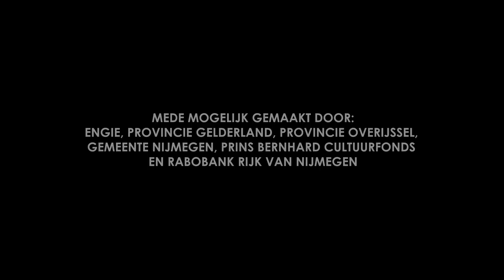Het Geluid Van Stroom (Nijmegen, 10 maart t/m 3 april ) - videoregistratie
Een video-impressie van Het Geluid Van Stroom, een muziektheatervoorstelling op locatie in de voormalige kolencentrale van Nijmegen. Onderdeel van een serie locatievoorstellingen onder de noemer Het Geluid Van.

Half december kwam er voor de allerlaatste keer rook uit de schoorsteen van de energiecentrale van Nijmegen, de kenmerkende kolos moet dicht. De skyline waar inwoners van de Waalstad hun thuis aan herkennen, zal nooit meer hetzelfde zijn. Maar voordat de wolkenfabriek haar deuren definitief sluit en de sloopdatum nadert, gaan de poorten één keer open voor publiek. Begin 2016 wordt de voormalige Electrabel overgenomen door muziektheatergroep BOT. Zij maken er in zes weken tijd de locatievoorstelling Het Geluid Van Stroom: ongepolijst muziektheater met grote machines en kleine liedjes. Ga mee met de vier muzikale uitvinders als ze de spanning hoog opvoeren en je steeds dieper het stookcomplex intrekken..

In 1908 wordt aan de Waalkade een gloednieuwe elektriciteitscentrale in gebruik genomen. De stad verandert ingrijpend en met de Waal als levensader wordt Nijmegen gevoed met nieuwe energie. 24 uur per dag worden kolen van ruwe brokken tot fijn poeder gemalen, vergruisd en verbrand. Vanaf de jaren 30 staat de centrale op haar huidige plek en wordt ie met de jaren groter. Inmiddels is de fabriek diep geworteld in de Nijmeegse samenleving. Na zonsondergang vormt ze een baken aan de horizon, met de verlichte fabriekspijp als vuurtoren van de thuishaven. Maar vanaf begin 2016 is het lot van de Gelderse centrale bezegeld. Kolen, gruis en staal behoren tot het verleden, zonne-energie, windmolens en biomassa zijn de toekomst. Waar Nijmegen eens voorloper was in het opwekken van elektrische stroom, is ze dat nu in de transitie naar schone energie. De blikvanger aan de skyline van de stad is ontmanteld, een tijdperk voorgoed voorbij.

Muziektheatergroep BOT sluit zich begin februari anderhalve maand op in het kolencomplex en maakt met de geschiedenis, de verhalen en de klanken van het pand een ode aan de fabriek. Met schurende humor, klinkende machinerie, fysieke arbeid en breekbare liedjes wekt het viertal onder regie van Carina de Wit de centrale nog één keer tot leven in Het Geluid Van Stroom, van 10 maart tot en met 3 april meermaals per dag te zien. De show is onderdeel van de voorstellingenreeks Het Geluid Van, een samenwerking tussen BOT en productiehuis Oost-Nederland (ON) waarmee ze sinds 2011 ruim 130 voorstellingen hebben gemaakt op bijzondere locaties in Oost-Nederland. Na twaalf edities en het internationale succes van de tourvoorstelling RAMKOERS is het tijd voor de volgende stap. BOT verzamelt alle opgedane ervaring voor de grootste uitdaging tot nu toe: een XL-editie van Het Geluid Van, met de voormalige centrale in Nijmegen als muze.

De publieksbegeleiding wordt mede georganiseerd door Zeeverkennersgroep de Batavieren.

Het Geluid Van Stroom wordt gemaakt door productiehuis Oost-Nederland in samenwerking met muziektheatergroep BOT. Het is de dertiende editie van de voorstellingenreeks Het Geluid Van, waarmee de makers sinds 2011 ruim 193 voorstellingen hebben gespeeld waarbij ze op een eigenzinnige manier voor meer dan 11.300 bezoekers bijzondere (erfgoed)locaties in Oost-Nederland tot leven wekken, van graansilo tot tuinderskas, van herberg tot basiliek.

Video: Ilton K. Do Rosario